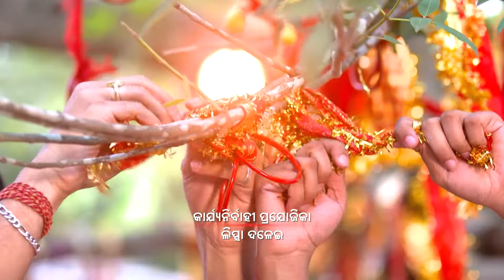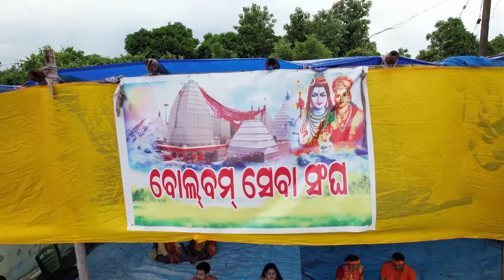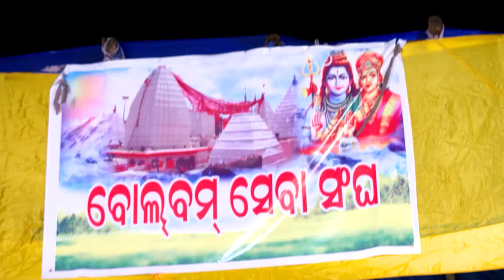Khusi Ra Chunka | Full Ep - 178 | Jul 26 2023 | Zee Sarthak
Rishi informs Sushma about Dipikaâ€™s theft. Indu attempts to pacify an angered Alia. Later, Alia lies to Shankar about her whereabouts.

Show Name : Khusi Ra Chunka
Producer/Star Cast : Shraddha, Tushar
Episode No : 178